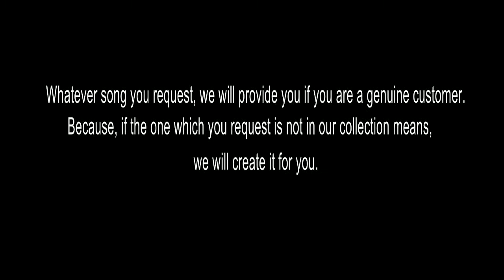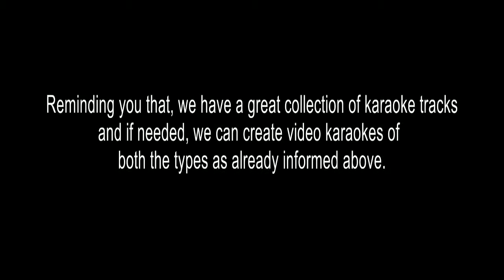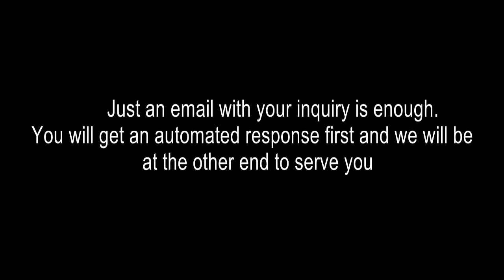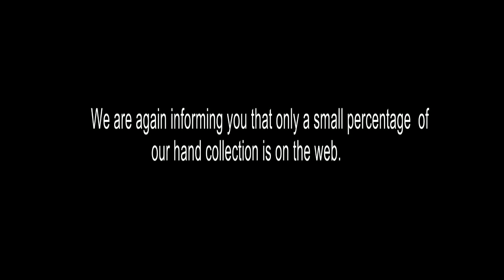ATHIRUKAL ILLATHA KARAOKE CHRISTIAN DEVOTIONAL SMPSH180907